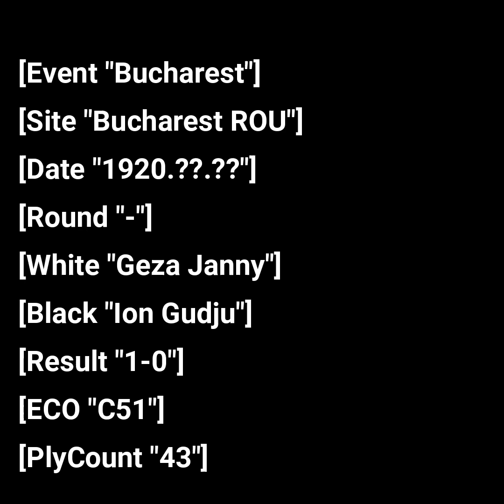A Long King's Walk to Opponent End | Geza Janny vs Ion Gudju 1920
Geza Janny vs Ion Gudju 1920
king's hunt